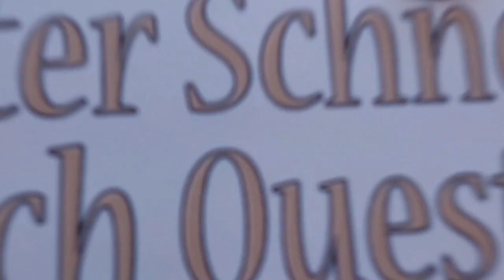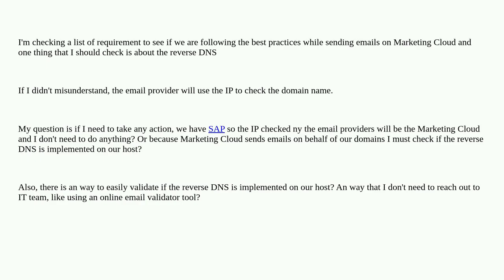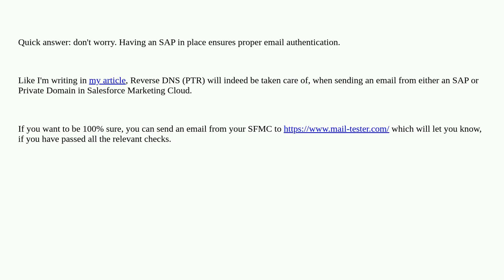Salesforce: Reverse DNS on Marketing Cloud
Reverse DNS on Marketing Cloud

A special thanks goes out to the community

  marketing-cloud deliverability sender-authentication-package